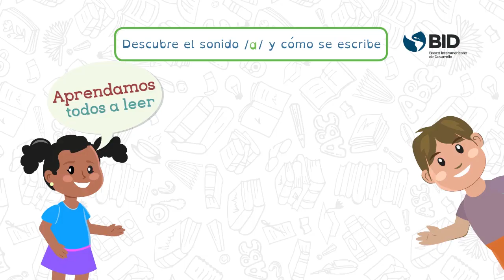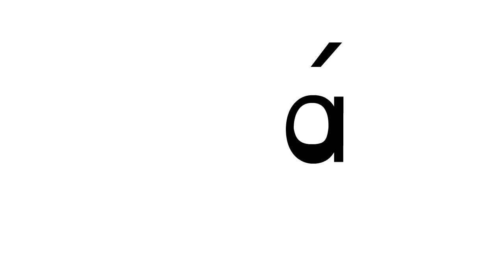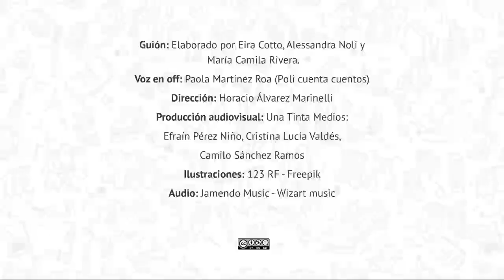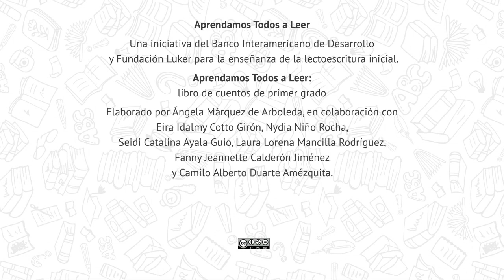Conciencia fonológica Fonema /a/ Letra A a Adela la ardilla amistosa